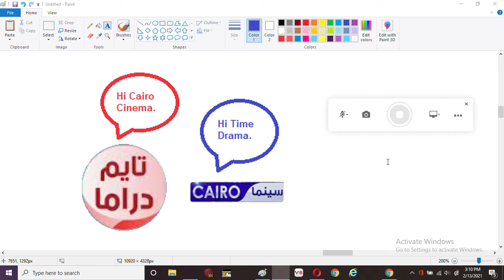Cairo Cinema Says Hi To Time Drama